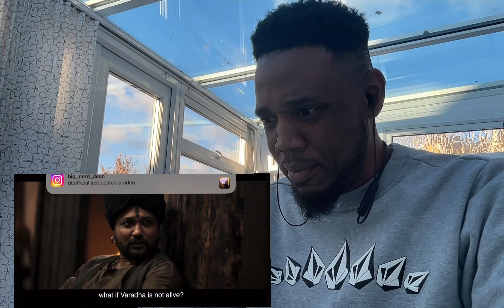Salaar Trailer | Prabhas | Prashanth Neel | Prithviraj|Shruthi|Hombale Films| REACTION!!!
Hey guys, Thank you for joining me on my channel BigNerd Dean... I hope you enjoy the reactions and more!!! LETS GOOOO...